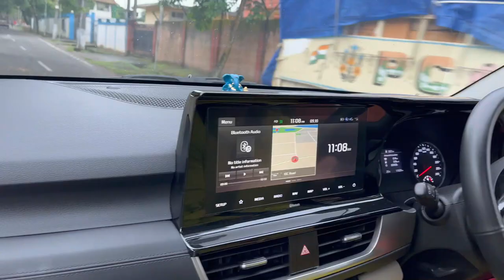Laxmi Puja vlog 2022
Swarnali Acharjee Poddar